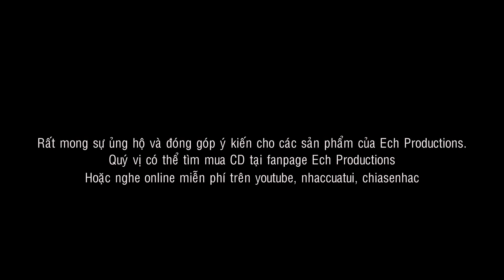LK Cảm Ơn - Mùa Xuân Của Mẹ - Trí Nhân | COVER ♪ CD NGÀY XUÂN NÂNG CHÉN 2017 ♪ Nhạc Xuân Hay Nhất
Liên khúc:
0:00  CẢM ƠN (Ngân Khánh)
3:18  MÙA XUÂN CỦA MẸ (Trịnh Lâm Ngân)
Tiếng hát: Trí Nhân
Trích trong CD NGÀY XUÂN NÂNG CHÉN
Trí Nhân & Mai Thảo - Đâu Có Thể Phai Mờ Vol.2

CẢM ƠN
Này là cánh thư, nghiêng nghiêng nét chữ cô em học trò
Này là bánh chưng, Mẹ già tự tay gói gửi cho con
Này là áo len, bao nhiêu đêm thâu em ngồi em đan
Nay em gởi ra tới chiến trường,
Mang chút tình hậu phương thương mến

Ngồi đọc lá thư đơn sơ tha thiết văn chương học trò
Nhìn cặp bánh chưng, mà lòng chợt thương Mẹ gìa xa xôi.
Mặc vào áo len, sao như tôi nghe trong hồn chơi vơi.
Xuân đang về trên khắp đất trời.
Nhưng tất cả Xuân là ở đây.

Tôi xin cảm ơn người
Cảm ơn ai, đã đem luyến thương nồng ấm đến với lính.
Cảm ơn ai khi Xuân về vui thật là vui,
Không quên người sương gió sa trường
Âu yếm gửi tình đi muôn nơi.

Thật nhiều mến thương, tâm tư tha thiết tôi xin gửi về
Gửi Mẹ kính yêu vài lời của con chúc mừng năm naỵ
Và gửi đến em bao nhiêu yêu thương anh dành cho em
Khi Xuân về xin hãy yêu đời. Ta đón đợi Xuân hồng ngày mai...

MÙA XUÂN CỦA MẸ
Mẹ ơi hoa cúc hoa mai nở rồi
Giờ đây đời con đang còn lênh đênh
Đèo cao gió lộng ngày đêm bạt ngàn
Áo trận sờn vai bạc màu
Nhìn xuân về lòng buồn mênh mang

Ngày đi con hứa xuân sau sẽ về
Mà nay đã bao xuân rồi trôi qua
Giờ đây chắc Mẹ già tóc bạc nhiều
Sớm chiều vườn rau vườn cà
Mẹ biết nhờ cậy vào tay ai?

Đêm nay núi rừng gió nhẹ sang xuân
Thoáng mùi mai nở đâu đây
Nghe lòng lạc loài chơi vơi
Khi xưa, những ngày binh lửa chưa sang
Bếp hồng quây quần bên nhau
Nghe Mẹ kể chuyện đời xưa

Mẹ ơi con hứa con sẽ trở về
Dù cho, dù cho xuân đã đi qua
Dù cho én từng bầy bay về ngàn
Dẫu gì rồi con cũng về
Chỉ bên Mẹ là mùa xuân thôi